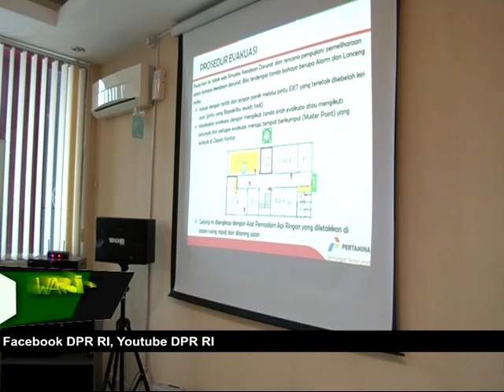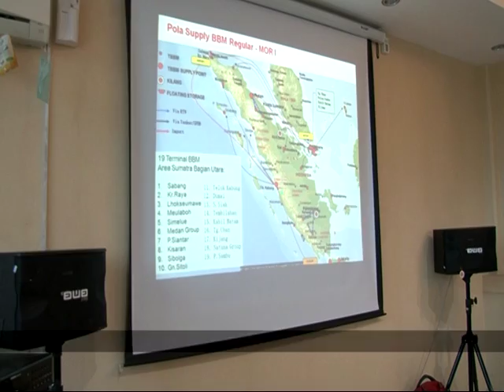DPR RI - KOMISI VII APRESIASI RENCANA PERTAMINA SUMUT ANTISIPASI LONJAKAN KONSUMSI BBM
NARSUM : ENI MAULANI SARAGIH / Anggota Komisi VII DPR RI / FPG / Dapil JATIM X
DEWI CORYATI / Anggota Komisi VII DPR RI / FPAN / Dapil BENGKULU
(IKI)